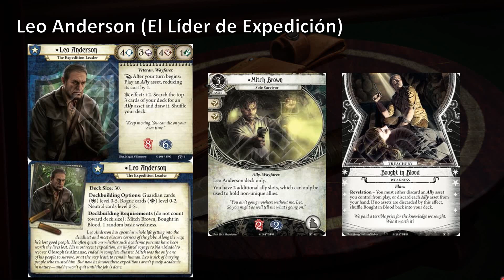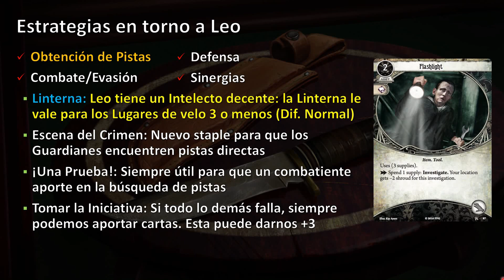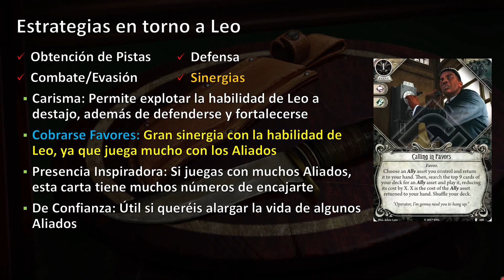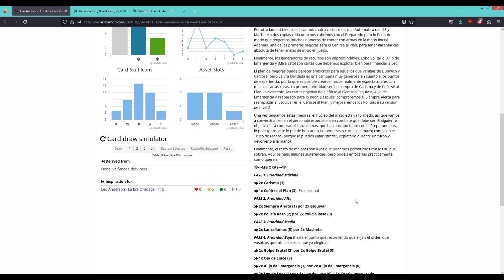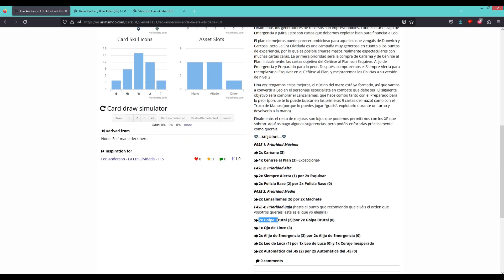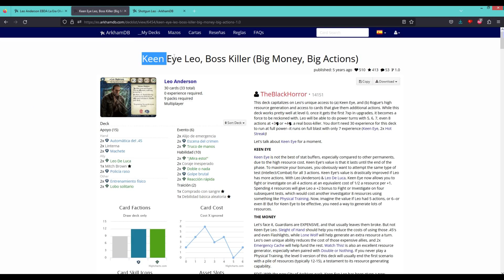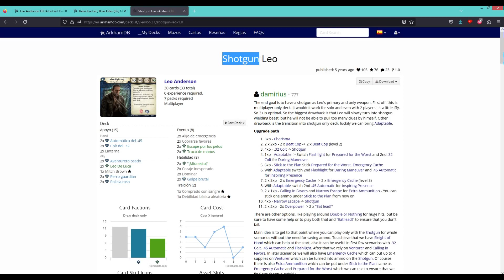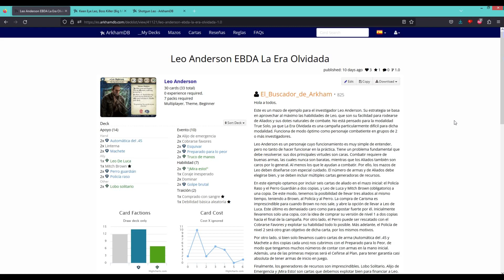Arkham Horror LCG - Guía de Construcción de Mazos - Leo Anderson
Hoy os voy a mostrar las bases de la construcción de mazos para el líder de expedición Leo Anderson. Un personaje que destaca por su capacidad de rodearse rápidamente de Aliados y por ser un combatiente sólido. Sin embargo, ambas virtudes son caras en cuanto a recursos, lo cual complica la construcción de mazos más de lo que podría aparentar a simple vista.

Como siempre, analizaremos las bases estratégicas del investigador, buscando las cartas clave en sus mazos, definiremos posibles arquetipos y mostraremos diferentes mazos de ejemplo.

0:00 Introducción
2:23 Fundamentos de Leo Anderson
8:53 Planteamiento Estratégico
18:12 Mazos de Ejemplo Explicados